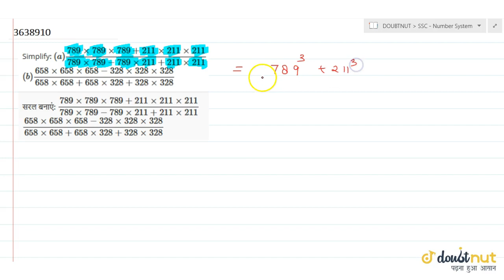Simplify: `(a) (789xx789xx789+211xx211xx211)/(789xx789-789xx211+211xx211) quad` `(b) (658xx658xx...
QUESTION TEXT:-
Simplify: `(a) (789xx789xx789+211xx211xx211)/(789xx789-789xx211+211xx211) quad` `(b) (658xx658xx658-328xx328xx328)/(658xx658+658xx328+328xx328)`